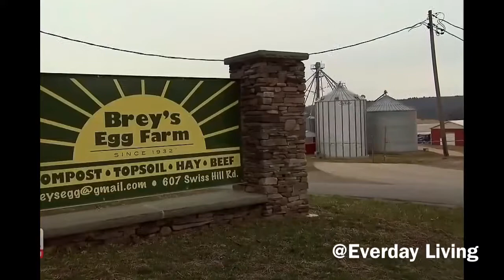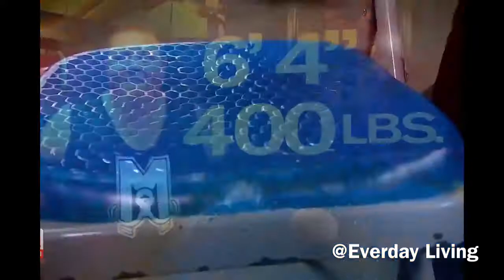Egg sitter Cushion commercial review as seen on tv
Egg sitter Cushion commercial review as seen on tv - A cushion that has high flexibility and can act as a great support.